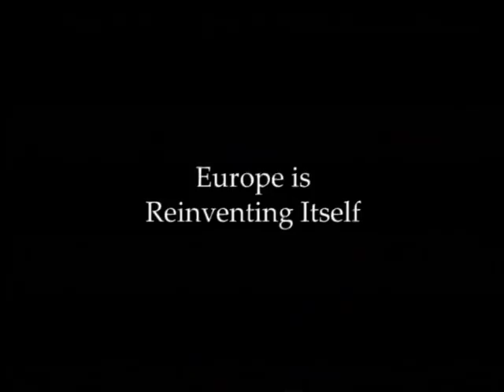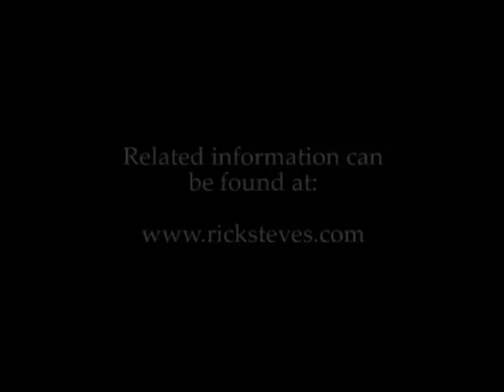Travel as a Political Act Lecture: Part 5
As a student of history, Rick explains the need for travelers to engage with Europe's past and present. For more information on Rick Steves' Europe Through the Back Door,